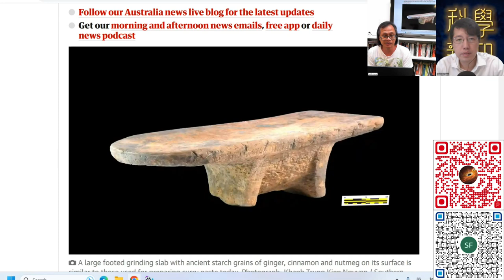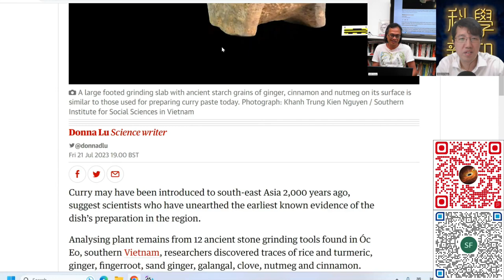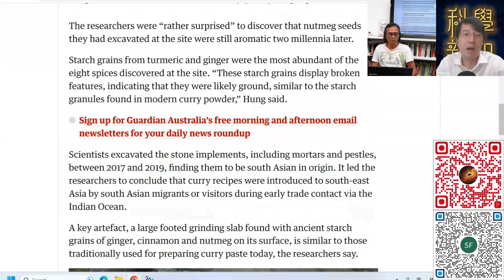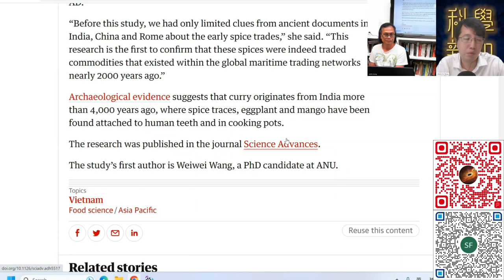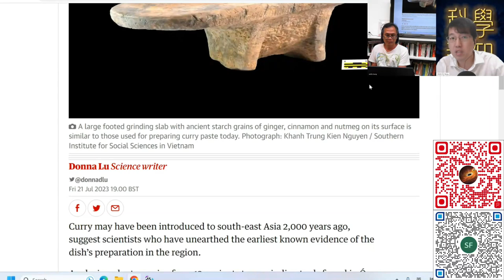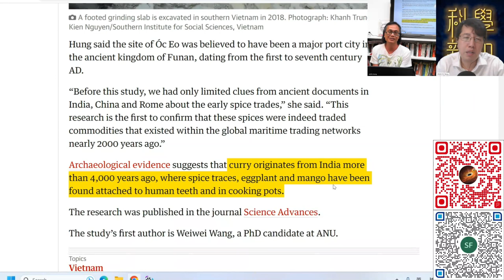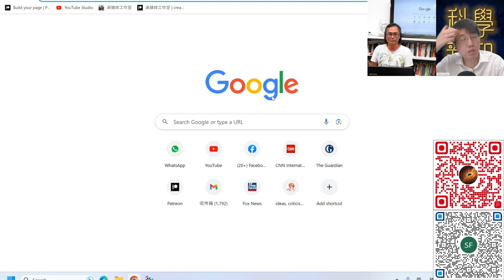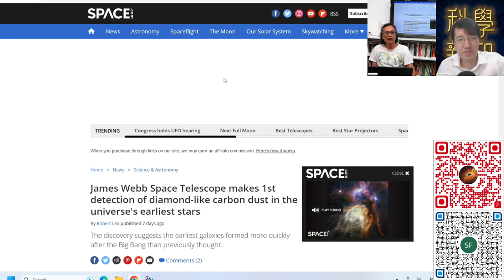科學新知 2023-07-27 Part4: 分子技術輔助考古研究，發現越南人二千年前已在吃咖哩？| 主持：陳志宏博士 & 台長梁錦祥